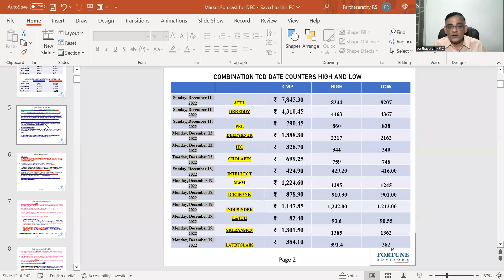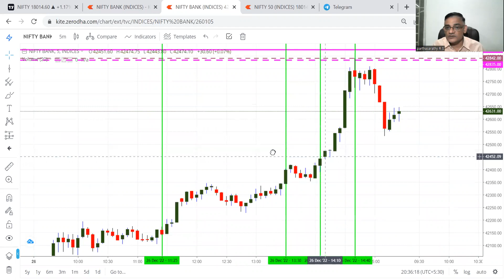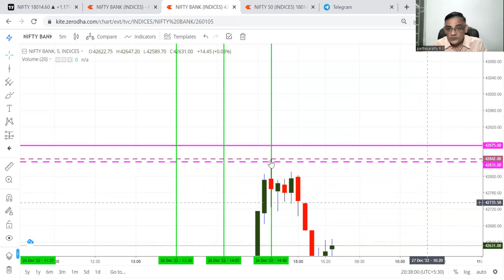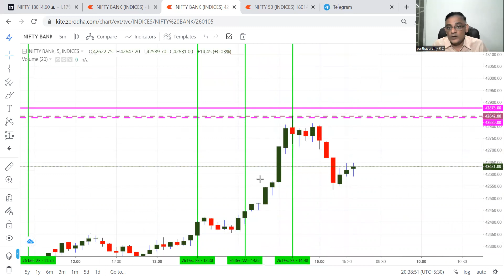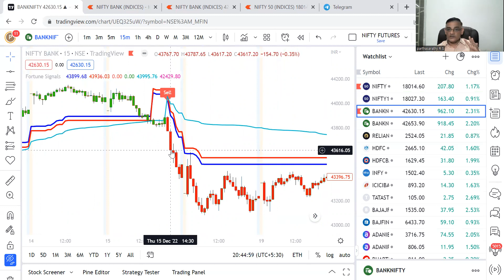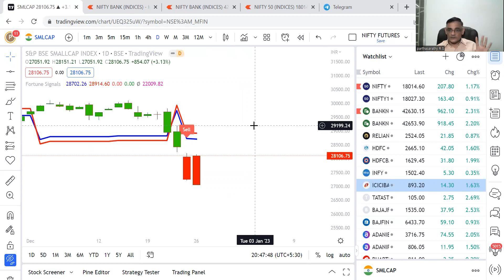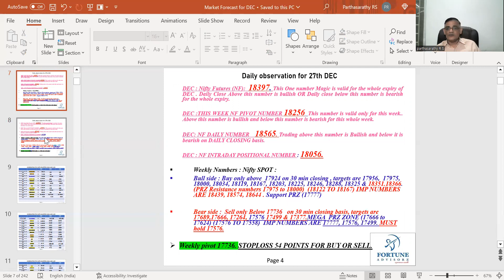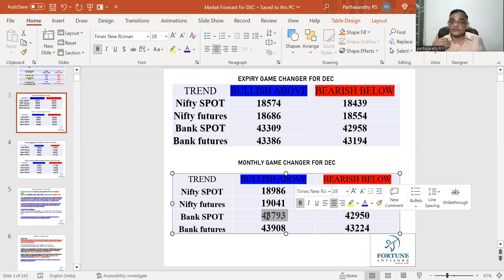DAILY FORECAST FOR 27TH DEC. PRANAM TO MARKET FOR RESPECTING OUR TIMINGS AND NUMBERS.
TOPICS COVERED ARE NIFTY BANKNIFTY HDFC HFDCBANK ICICIBANK.
IMP NUMBERS AND INTRADAY TIMINGS GIVEN.
INCLUDED STOCKS TO WATCH TOMM BASED ON TIME.